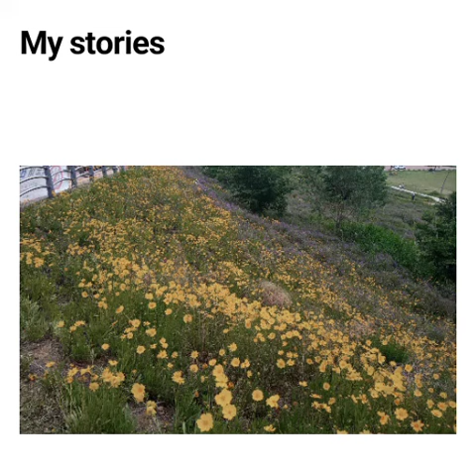동화속세상 달성보 낙동강을 걸어봄★★★♥